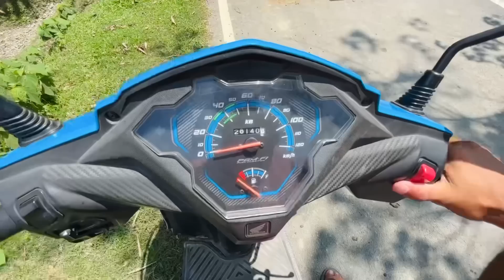জয় আই অসম / Rakesh juniiior